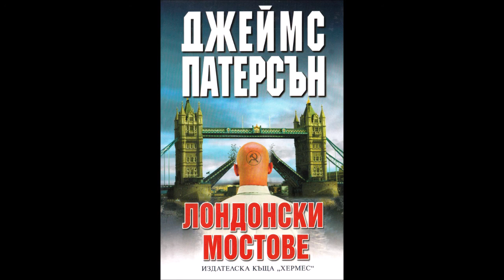Джеймс Патерсън - серия Алекс Крос - книга 10 - Лондонски мостове - глава 1-31 (Аудио книга) Трилър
Стегнат стил, напрегнато действие, силни емоции и впечатляващи герои! Джеймс Патерсън предлага ново неустоимо четиво.

Детектив Алекс Крос отново е в действие. Този път води широкомащабно международно разследване. Неизвестна терористична организация поставя непосилни искания. Срокът за изпълнението им изтича, а залогът е прекалено голям. Над четири от най-големите градове в света тегне смъртна заплаха. Срещу Крос са се обединили двама от най-смъртоносните му и умни врагове — Невестулката и Вълка. Те доказват, че могат да изпълнят заплахите си, като показно изпепеляват малко градче в пустинята на Невада. За да възпрепятства грандиозния им план, Крос трябва да разкрие самоличността на Вълка. Разкритие, след което може и да не оцелее…

    Най-добрата книга на Джеймс Патерсън до момента.

    Вашингтон Поуст